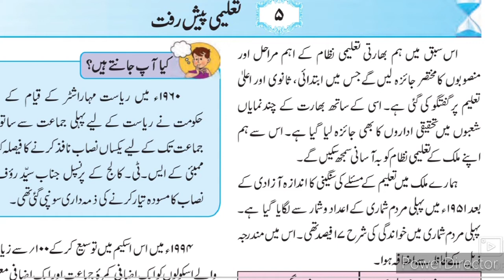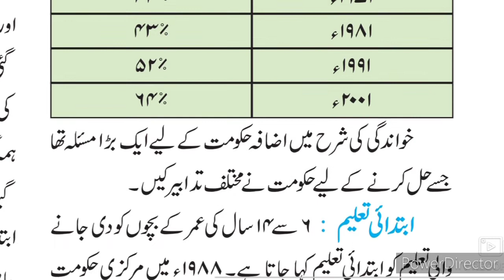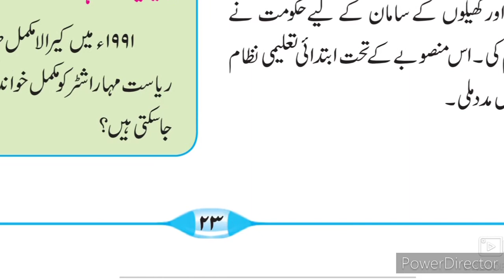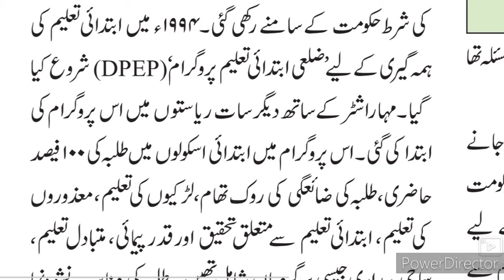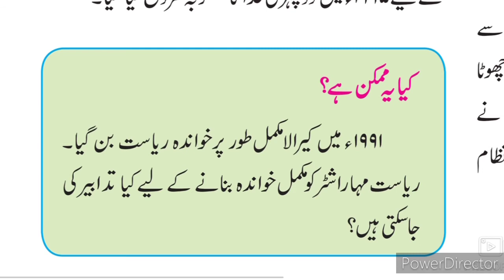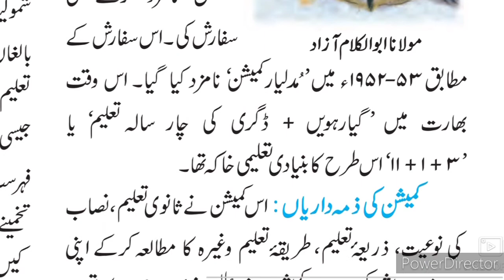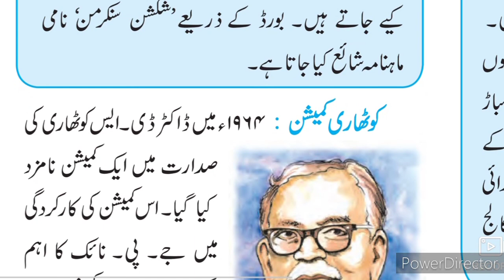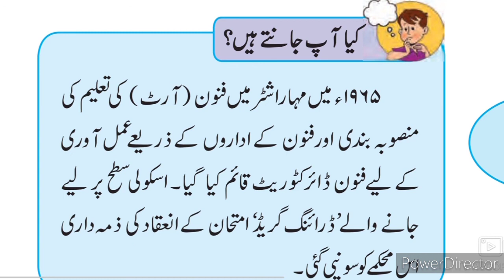9th History 5 ll سبق نمبر 5 تعلیمی پیش رفت ل Part-1 Urdu Medium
This video gives you complete information about the chapter no 5 taleemi Peshraft IXth class history Urdu medium school. Urdu medium channel by sir Abdul sattar khan provide quality online education for students of Urdu medium school 9th standard nawwi jamaat sabak no 5 taleemi Peshraft.
Sawal Jawab video link Question Answer